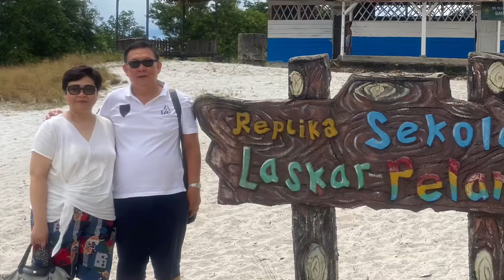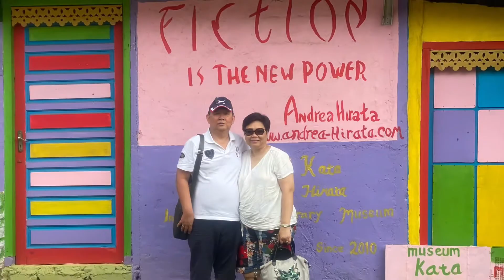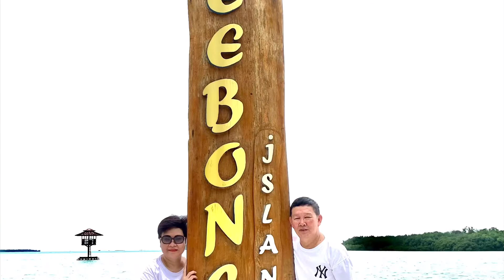trip to belitung nov 2020 Atmo dan jaulie